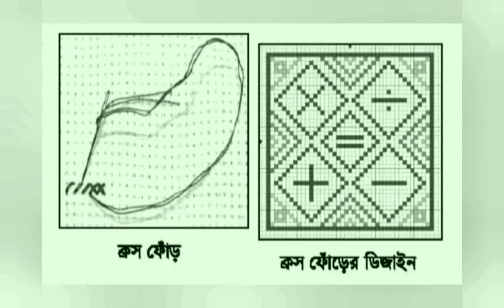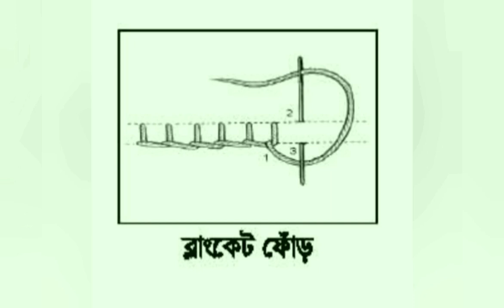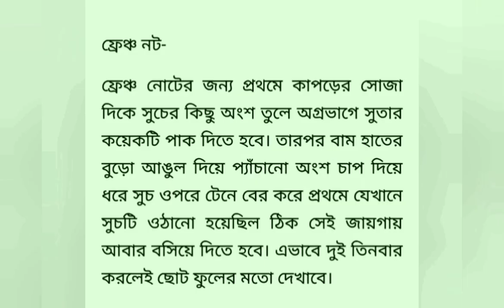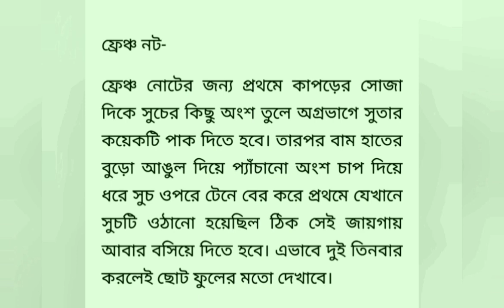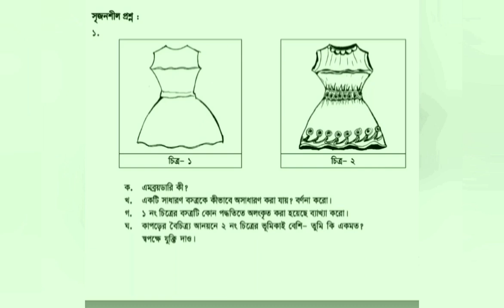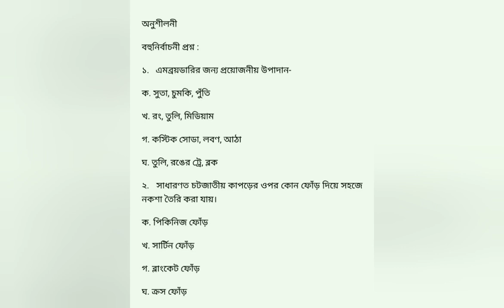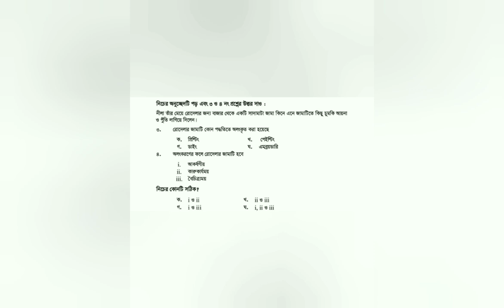Lecture: 7,Class: 7,Home Science, Chapter: 13,Shamsunnahar.